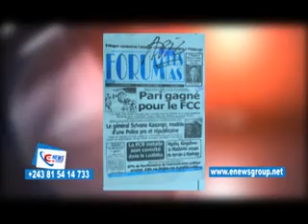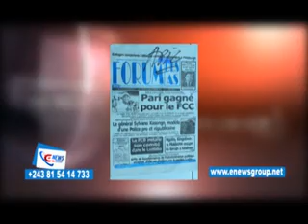JOURNAL TELEVISE ENEWS GROUP DU 30.10.2018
Enews group